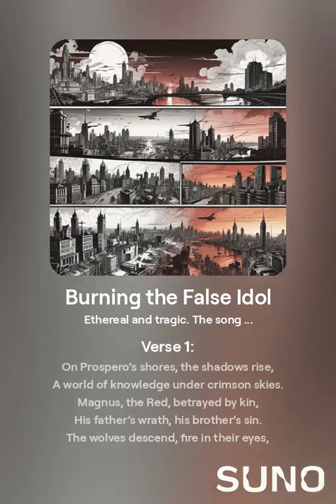8. "Burning the False Idol"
Theme: The Siege of Prospero – Magnus’ fall

Lyrics: Magnus the Red, betrayed by his father and brothers, witnesses the destruction of his homeworld, Prospero. His loyal sons, the Thousand Sons, fall as the Space Wolves lay waste to their city. Magnus succumbs to the whispers of Chaos.